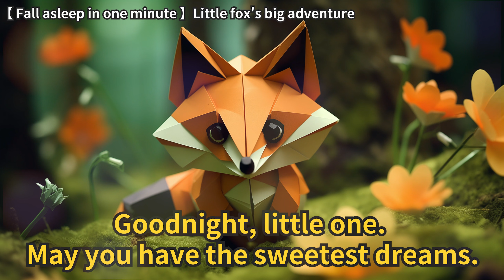【Fall asleep in one minute】story name：Little fox's big adventure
Children's sleep story picture book